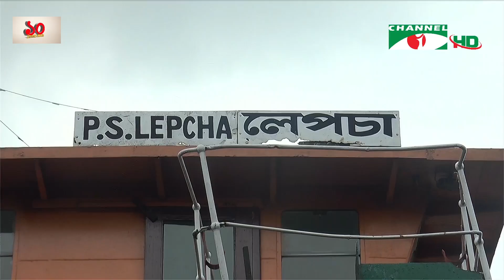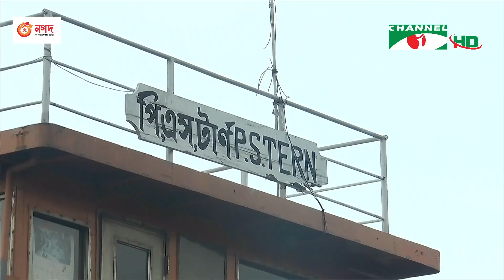ঐতিহাসিক প্যাডেল স্টিমার বন্ধ হয়ে গেছে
হেরিটেজ হিসেবে পরিচিত প্যাডেল স্টিমার চলাচল বন্ধ হয়ে গেছে। এই জলযানে বেড়ানোর আগ্রহ নিয়ে এ দেশে এসে হতাশ হন বিদেশি পর্যটকরা। চলার জন্য অনুপযুক্ত এবং ব্যয়বহুল হয়ে পড়ায় এই স্টিমারগুলো আর চলছে না বলে জানিয়েছে বিআইডব্লিউটিসি। তবে পর্যটন উদ্যোক্তাদের মধ্যে ঐতিহ্যবাহী সার্ভিসটি চালু রাখার পক্ষে বিপক্ষে মত রয়েছে। মাজহারুল হক মান্নার রিপোর্ট।

worldwide.